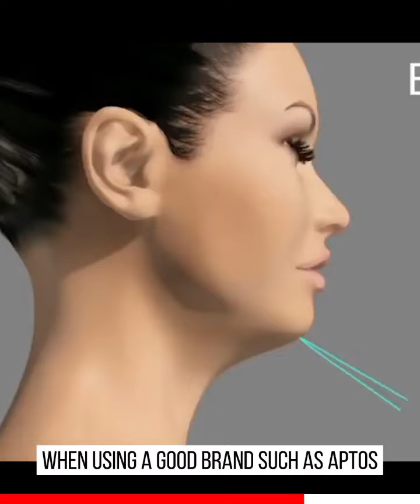Neck Lift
Young and want a natural and beautiful neck lift result?
Check all possible treatments with DrGeorgesZiade